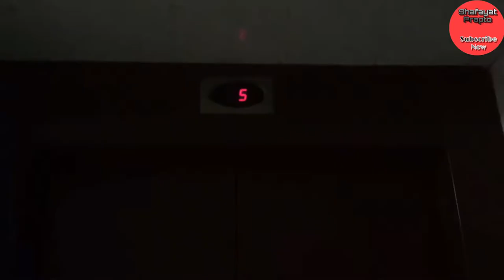vlog 7/DITF-2019 | Dhaka International Trade Fair 2019 | ঢাকা আন্তর্জাতিক বাণিজ্য মেলা ২০১৯.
Dhaka International Trade Fair (DITF) (Bangla: ঢাকা আন্তর্জাতিক বাণিজ্য মেলা) is an international trade fair in Bangladesh. It is organized by the Export Promotion Bureau together with the Ministry of Commerce of the Government of Bangladesh.[1] DITF is held from the first week of January to the first week of February every year. The entrance fee is less than US $1 and it is open from 10 am to 10 pm everyday. Ever since the first fair was inaugurated on 1 December 1995, DITF has been held annually at Sher-E-Bangla Nagar in Dhaka on the west side of Bangabandhu International Conference Centre.[2] In addition to Bangladeshi companies, many companies from around the world participate routinely every year. There are country specific foreign sections at the fair, which has over seven hundred mini-stalls, general stalls, premium stalls, mini-pavilions and mega-pavilions. The finest local and foreign products are showcased at the fair. Every year hundreds of thousands of people visit the fair to enjoy a wonderful day shopping for the best products from Bangladesh and overseas. Products displayed and sold include electronics, cars, porcelain wares, machinery, carpets, toys, ceramics, fabrics, melamine wares, sanitary products, handicrafts, ready-made garments, home appliances, processed foods, furniture, textiles, plastic goods, jute products, winter clothes, leather goods, cosmetics, sports goods, jewellery and more. Visitors are drawn to the numerous attractive discounts, special offers, introductory prices, gifts and lotteries of DITF. Various food stalls offer delectable local and foreign food items to customers wishing to take a break from exploring the huge fair venue.
The fair provides a good opportunity to take friends and family out, enjoy music, have delicious food and indulge in an amazing shopping escapade. Dhaka International Trade Fair is an excellent opportunity for businesses to build local as well as foreign networks and establish contacts in Bangladesh all the while selling their most outstanding products.

Forever thankful for amazing trips like this. I really hope you enjoyed experiencing with us!where should we go next? Don’t worry about why I am doing all this,worry about why you’re worried about what I am doing. ,,,,,,,

if any expressions/words of mine hurting you,,, please please forgive.
Love u all guys for supporting me

Add me on Snapchat! Username: s.mprapto

🎵songs🎵

This channel may use some copyrighted materials without specific authorisation of the owner but contents used here falls under the “fair use” as described in the copyright act 2000 law no. 28 of the year 2000 of Bangladesh under chapter 6 , section 36 and chapter 13 section 72.

Dhaka Banijjo Mela
DITF-2019